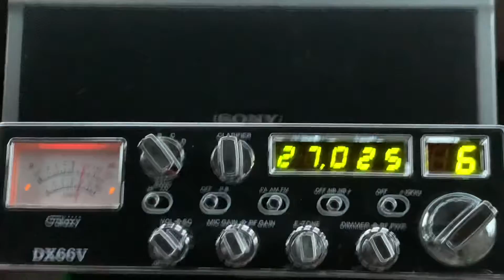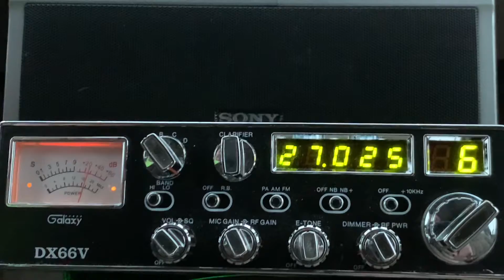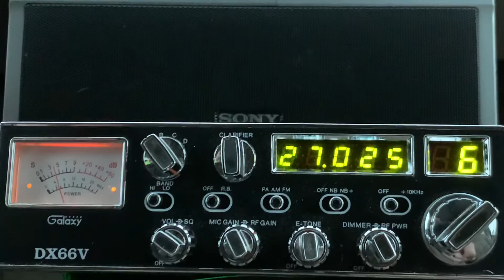Chump, 25, #2, 933 and 28